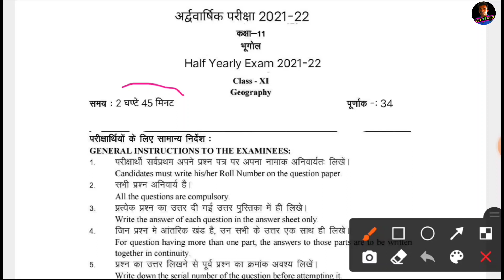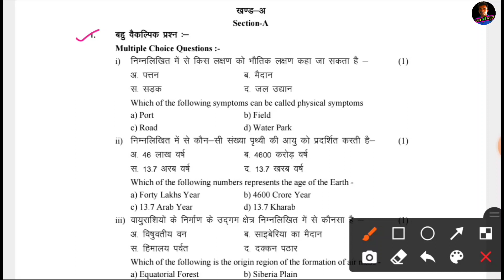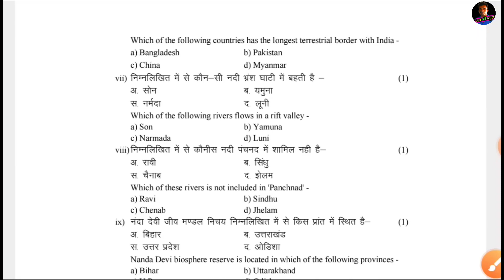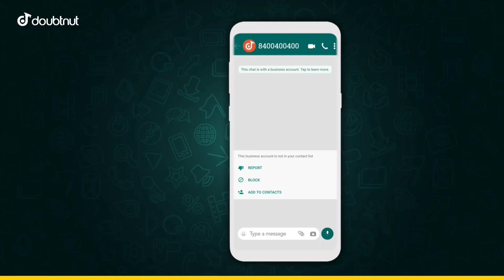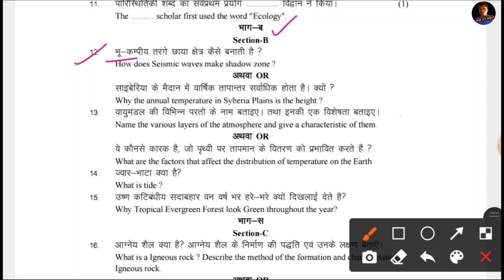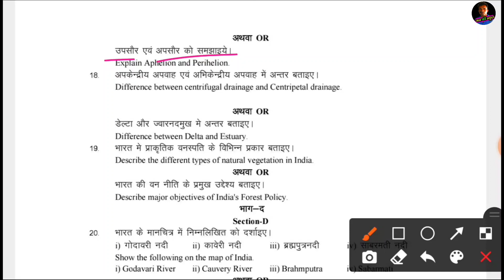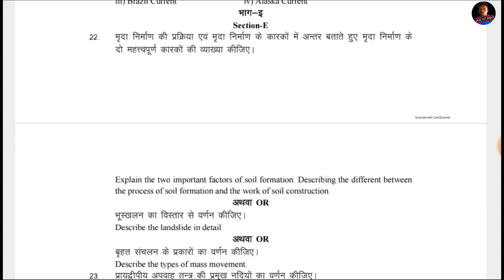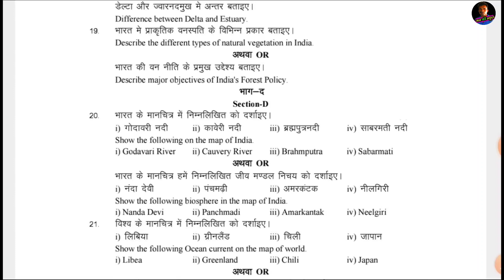Rbse Class 11th Geography Half Yearly Paper 2021-22 / RBSE कक्षा 11 भूगोल अर्द्ववार्षिक पेपर 2021-22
1) Apne Doubt ki photo kheecho
2) Sawal ko crop karke send karo
3) Turant Video Solution pao

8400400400 par Whatsapp karke apne sabhi Doubt ko kardo out!!

Join Free Whatsapp Group Class Wise Link-:
Class 9th 👇